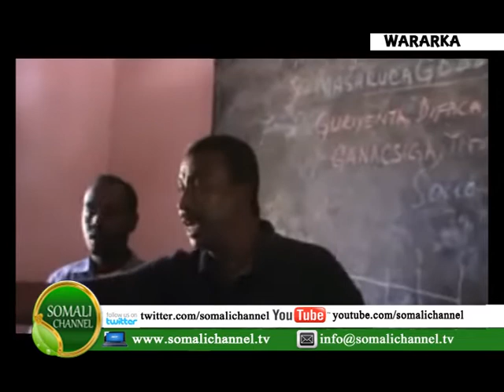MAAMULKA DEGMADA BELEDWEYNE AYAA SAAKAY BILAABAY HOWLAHA DERISEYNTA